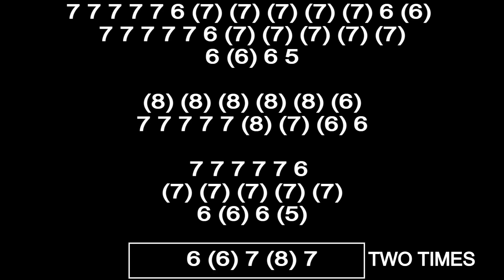TAKE MY BREATH AWAY HARMONICA ( C DIATONIC ), ARMÓNICA C, BLUES HARP C, GAITA DE BOCA C, MUNDHARMONI